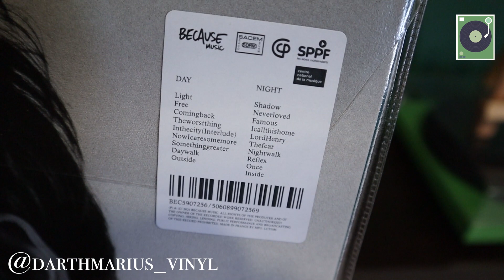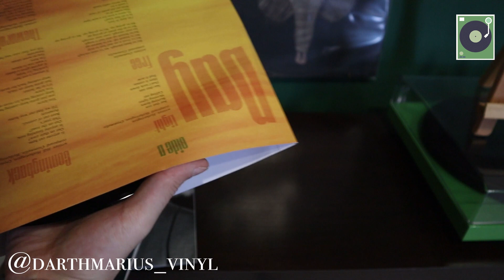Parcels - "Day/Night" Vinyl Unboxing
Unboxing the latest album from the Australian band PARCELS, awesome double album with 19 songs, presented on a PVC Sleeve with two individual Single jacket LP. Sounds brutal. Hope I can catch parcels on their live tour